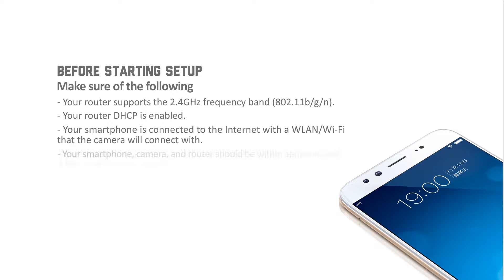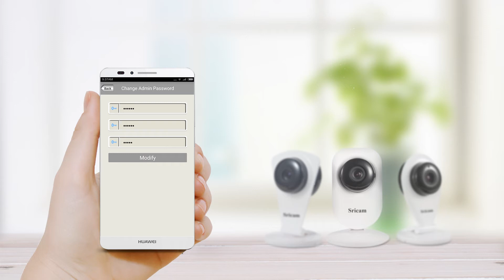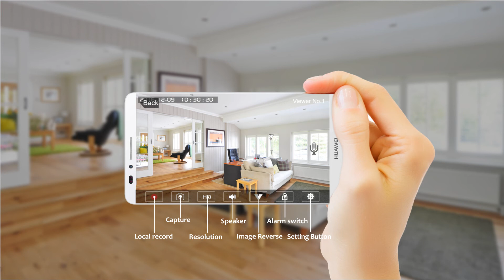Sricam MiNi series IPCam setup video SP009&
Suit for SP009,SP009B,SP009C,SP021